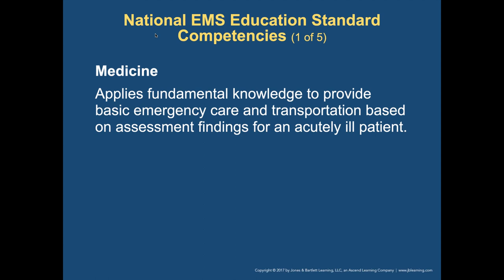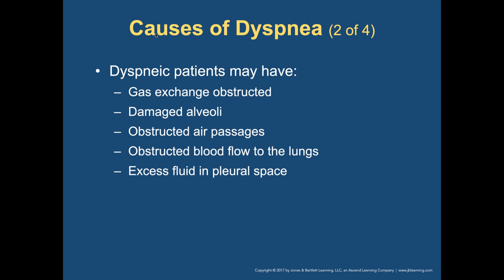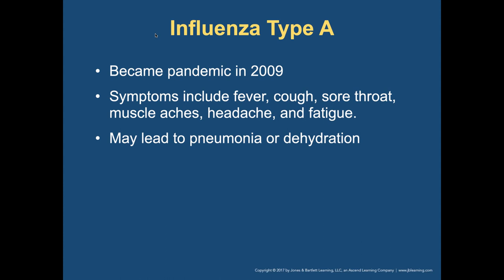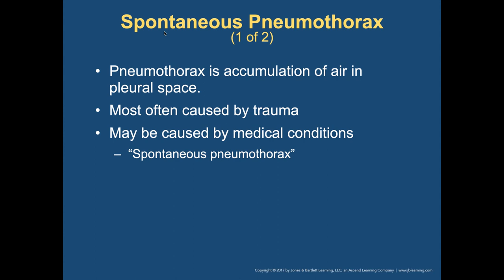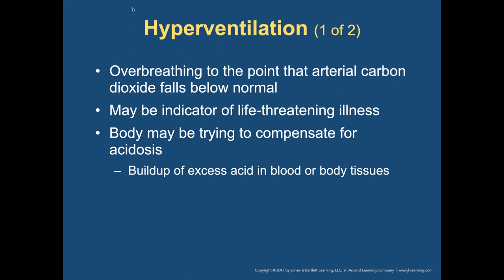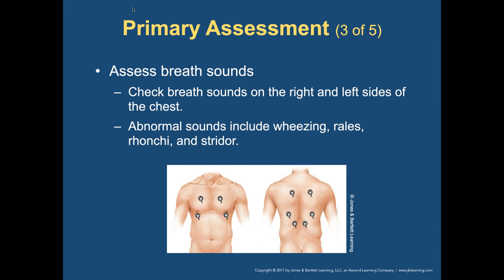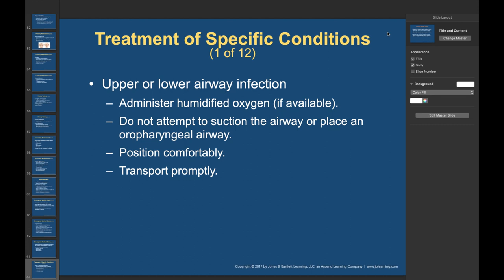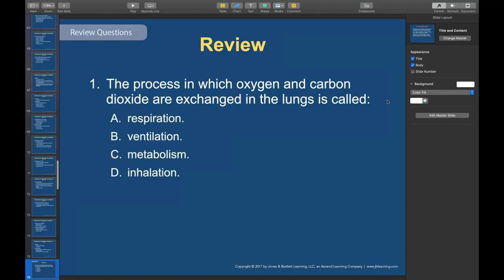ARES EMT Class B920 - Respiratory Emergencies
Chapter 15 - Respiratory Emergencies